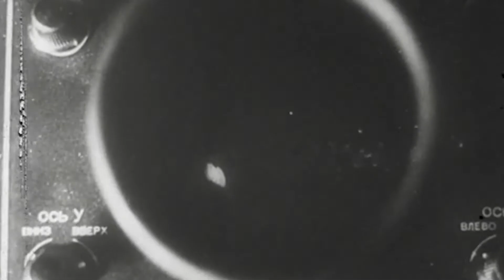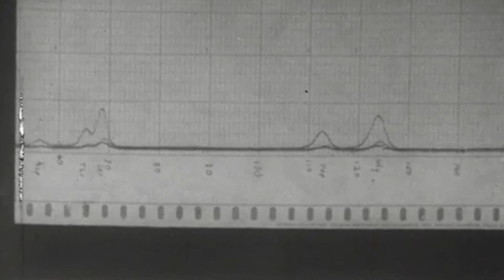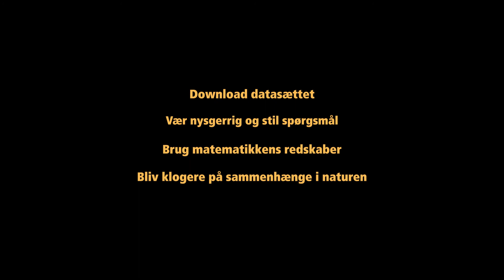ForskerData - Stor Nælde